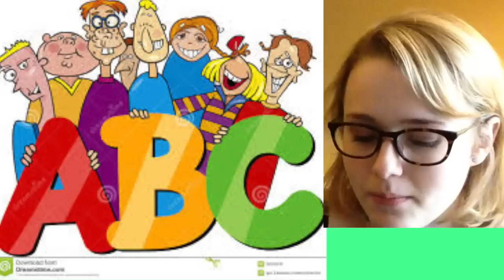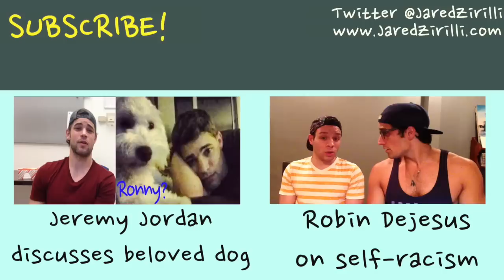Jared's Broadway Boo's #69 with "Curious Incident" and "BARE" star Taylor Trensch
It's fall season- The leaves are changing, people are obsessive about pumpkin flavors, and NEW BOO'S are here!! Strap on your happy hat and join me and my latest guest- Taylor Trensch! Star of "The Curious Incident of the Dog in the Night time", "BARE", and "WICKED" to name a MINOR FEW! We gladly discuss riff discomfort, bird poop veganism, and taylor's chubby childhood! SPECIAL INTRO GUEST: Caitlin Kinnunen !